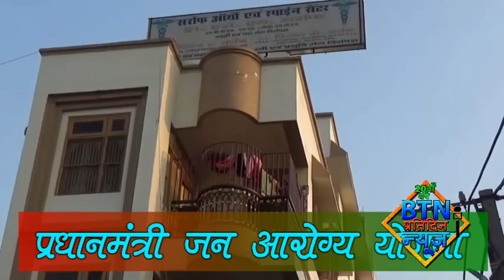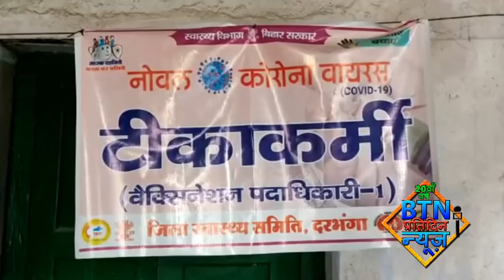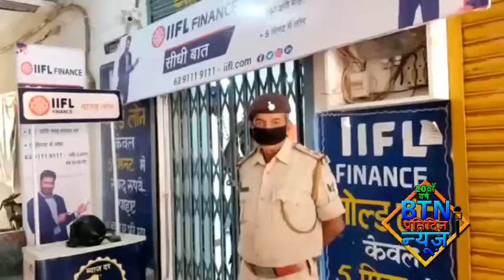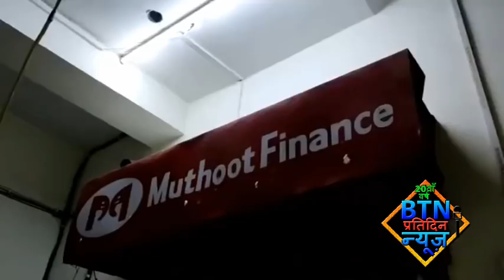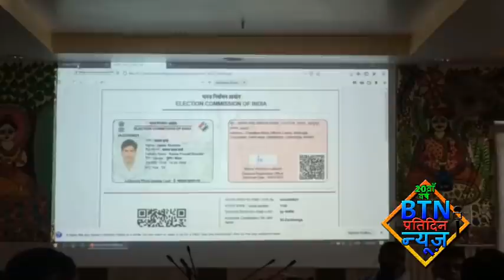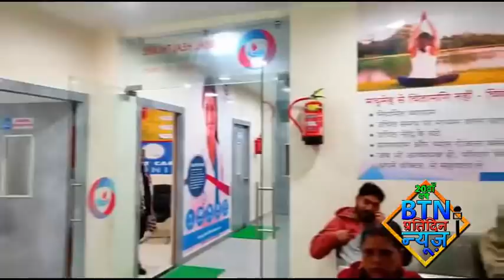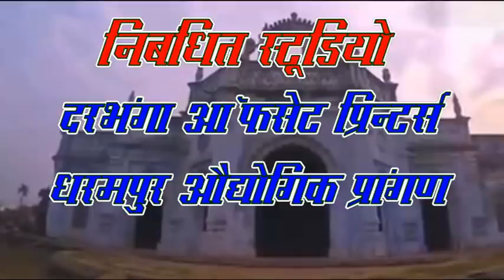btnnewsdarbhanga 6 March 2021